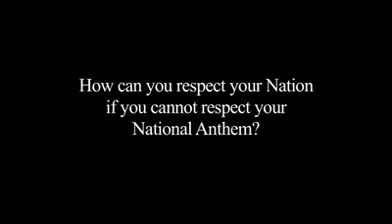National Anthem: the beginning of you